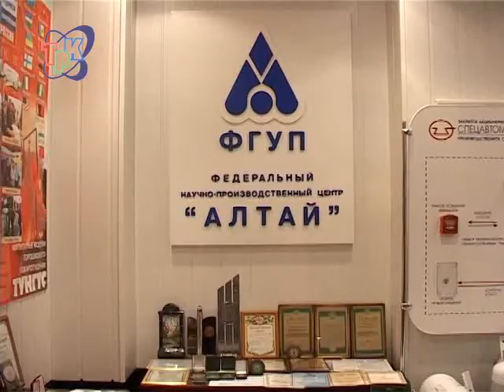Заречный перенимает опыт Бийска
В ходе очередной рабочей поездки зареченская делегация, которую возглавлял глава администрации Вячеслав Гладков, познакомилась c опытом кластерного производства в Бийске.